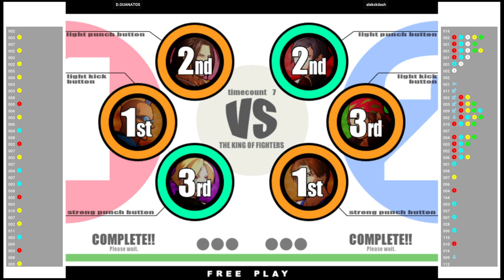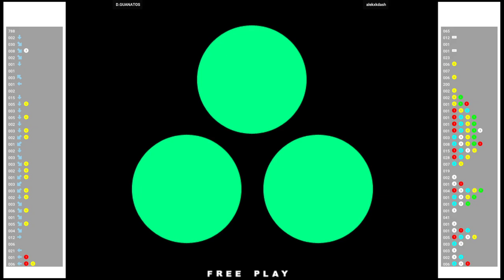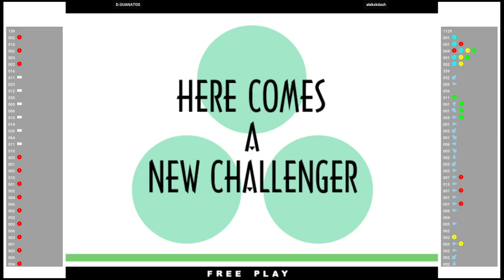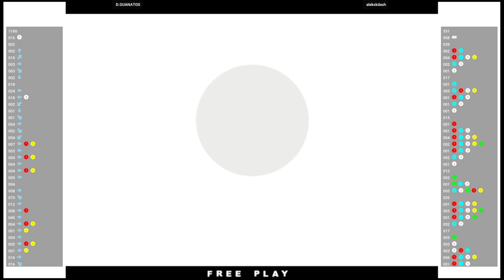KOF XI 🕹 D.GUANATOS VS alekxkdash | Fightcade